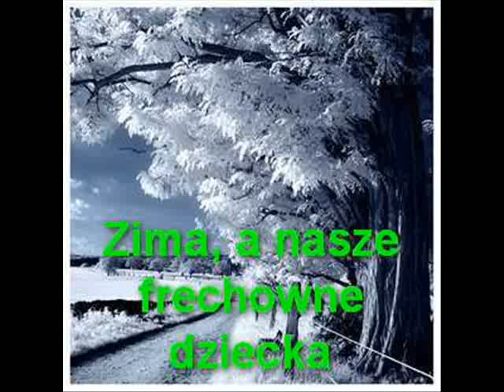Zima, a nasze frechowne dziecka